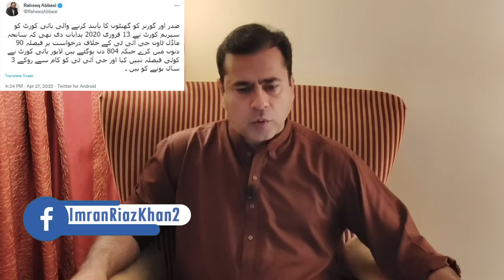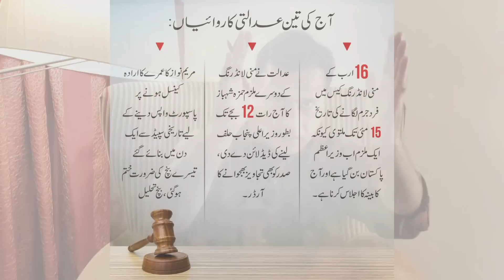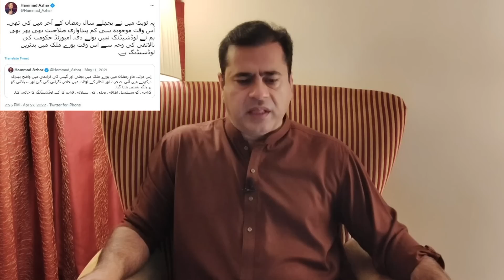Big Announcement by Former PM Khan | Final Round Begins | Imran Khan Exclusive Analysis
Big Announcement by Former PM Khan | Final Round Begins | LHC Dismisses Maryam Nawaz's Plea | For details and more news, watch the latest VLOG of Senior Journalist Imran Riaz Khan.

سابق وزیراعظم پاکستان عمران خان نے بڑا اعلان کردیا، فائنل راؤنڈ شروع۔ مریم نواز کی درخواست واپس کردی گئی۔ تفصیلات و مزید خبروں کیلئے سینئر صحافی عمران ریاض خان کا وی لاگ ملاحظہ فرمائیں۔